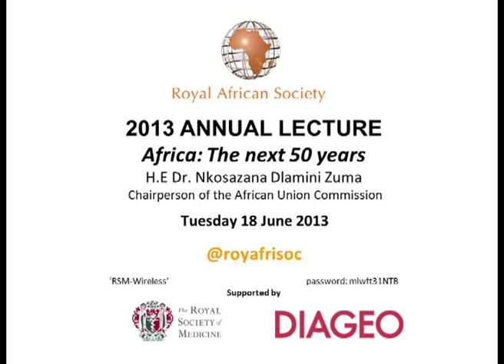Royal African Society Annual Lecture 2013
HE. Dr Nkosazana Dlamini Zuma, chairperson of the African Union Commission delivers the RAS 2013 Annual Lecture:

This year marks the fiftieth anniversary of the Organisation for African Unity (OAU), established on 25 May 1963 with a mandate to promote unity, solidarity, and cooperation among African states and to provide a better quality of life for the people of Africa.

In 2002, the OAU was re-launched as the African Union (AU), embodying a renewed agenda of pan-Africanism and African renaissance in the 21st century.

Despite previously being dubbed "a trade union of tyrants" the OAU and AU have been historically effective in achieving key strategic aims. From combating colonialism in the 20th century to its current political and military role in mitigating conflict in the DRC, Mali and Somalia, there is evidence of the AU's developing leadership role on continental affairs as a champion of African solutions to African problems.

The Royal African Society is Britain's prime Africa organisation. Now more than 100 years old, its in-depth, long-term knowledge of the continent and its peoples makes the Society the first stop for anyone wishing to know more.

We foster a better understanding of Africa in the UK and throughout the world - its history, politics, culture, problems and potential.

We disseminate knowledge and insight to make a positive difference to Africa's development.

We celebrate the diversity and depth of African culture.